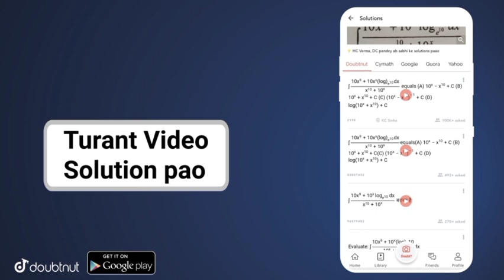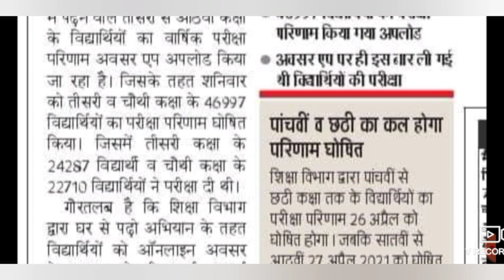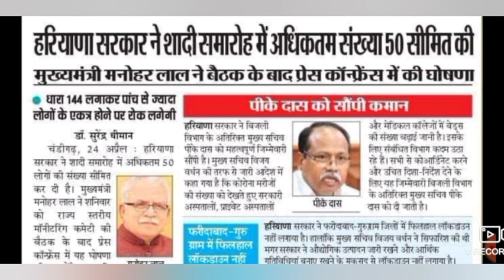हरियाणा में CM की 2 बड़ी घोषणा रिजल्ट व लॉकडाउन पर बड़ी इन्फॉर्मेशन 2021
GB sir, NJ sir, Akansha Ma’am aur Prince sir jaise Kota ke aur bhi top teachers ke courses aur video lectures IIT-JEE aur NEET ke liye milenge Doubtnut App par, Ab ghar baithe karlo apni exams ki taiyaari pakki :D

More Features :
1) Saari important books milengi solved video solutions ke saath
2) Previous year papers, Important PDFs, Question Bank
3) Crash Course, Mock Tests, Quiz
4) India's biggest student's community
& much more

3 Crore se zyada bachho ka bharosa!!"
Haryana 10th admit card 2021
Haryana 12th admit card 2021
Haryana HBSE 10th 12th admit card release
Haryana Board admit card release 10th 12th exam
Rajasthan board admit card release 10th 12th
RBSE admit card release 10th 12th
NIOS admit card release 10th 12th 2021 exam
HBSE 10th 12th Admit Card Release ? Regular And Open हरियाणा बोर्ड 10वी 12वी एडमिट कार्ड जारी ? 2021